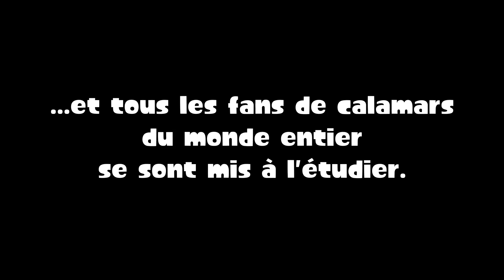Événement démo Splatoon 2 - Global Testfire ! (Nintendo Switch)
Préparez-vous pour l'été avec l'événement démo gratuite Splatoon 2 Global Testfire sur Nintendo Switch !

Vendredi 24 mars de 20h00 à 20h59